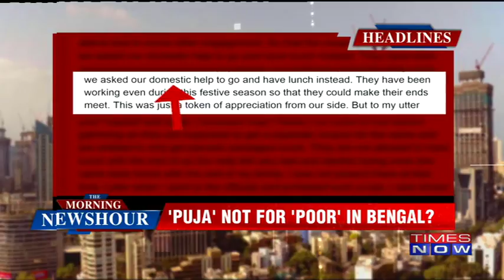Anna Hazare's Fight Against Corruption, Yogi Govt Blocks RaGa & More Morning Newshour Headlines